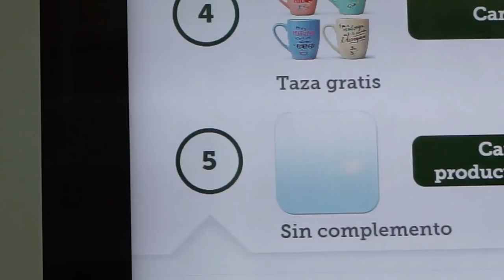No hay disfraces para bebes ? - Halloween parte 1